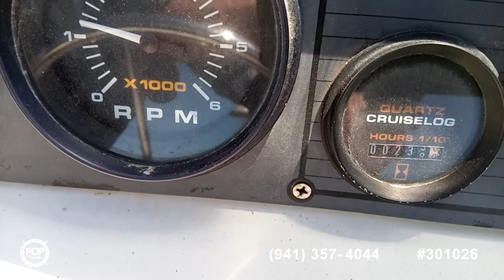[SOLD] Used 1988 Regal Ambassador 233 XL in San Pedro, California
This boat has been sold  (Los Angeles, CA).  Viewers who viewed this boat were most likely to view the following comparable listings, which are still for sale:

2000 Regal Commodore 2660 in El Monte, California - $30,000

1986 Sea Ray 250 Sundancer in San Juan Capistrano, California - $20,900

2000 Seaswirl 2300 WA Striper in Marina Del Rey, California - $30,000

2004 Chaparral 236 Sunesta in Santa Clarita, California - $27,500

1997 Maxum 2352 MH in San Pedro, California - $22,000

1983 Skipjack 25 Cabin Cruiser in Laguna Beach, California - $24,000

1981 Sea Ray 255 SRV Sedan Bridge in Escondido, California - $18,000

1982 Sea Ray 245 Sundancer in Torrance, California - $19,500